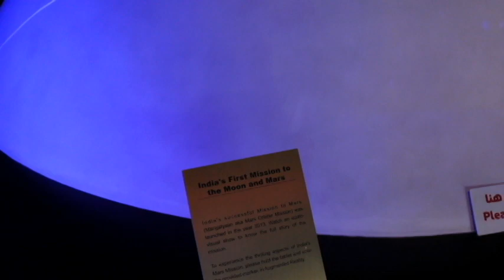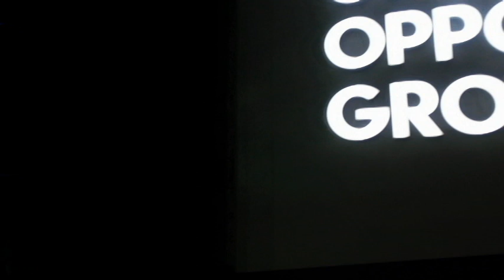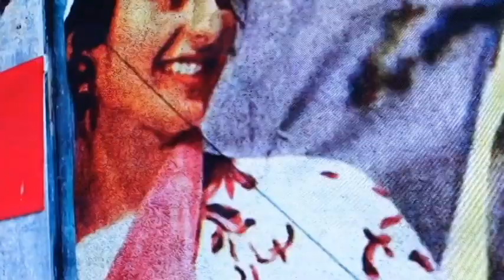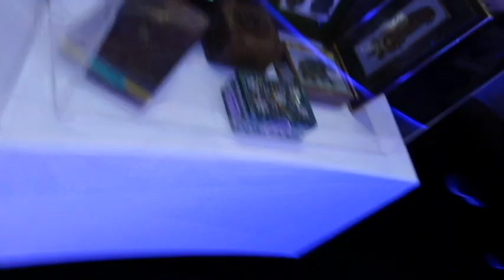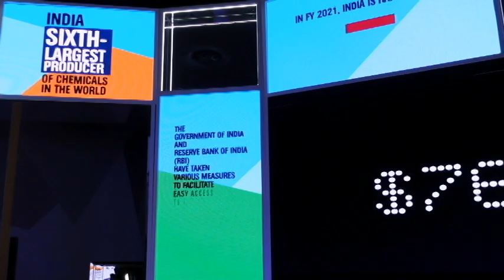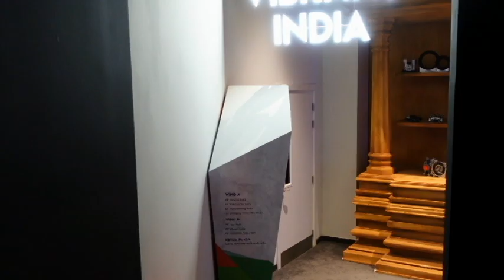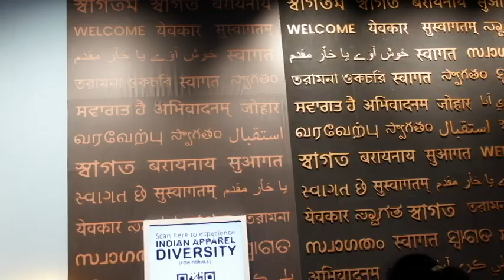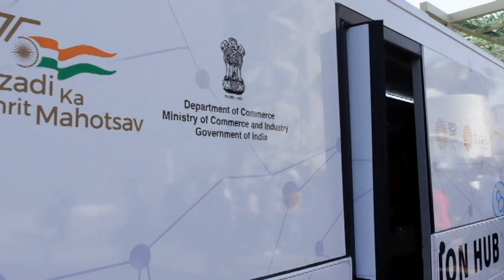Indian Pavilion inside Video | Last Dubai Expo 2020 | Himachali Vlogs | 4K HD Video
A sustainable future for the planet
India’s massive 4-floor pavilion promises to captivate one and all with a brilliant mix of Ayurveda, Yoga, Space programmed, and its fast-growing US$ 2.5 trillion economy.
A dynamic showcase
Showcasing India’s art, culture, literature, cinema and cuisine from across 36 states and union territories. Discover Indian businesses across 27 verticals of the economy, India’s states and the world’s third-largest start-up ecosystem. Over 150 mega cultural and business events and 26 multilateral summits will be hosted over the course of 182 days.
India’s growth and its huge market add hope and promise to the world economy. Its open business environment, an abundance of young talent, strengths across verticals and vast resources make it an ideal business partner.